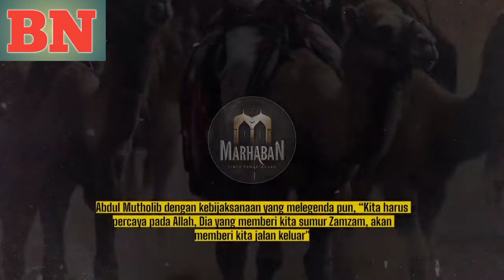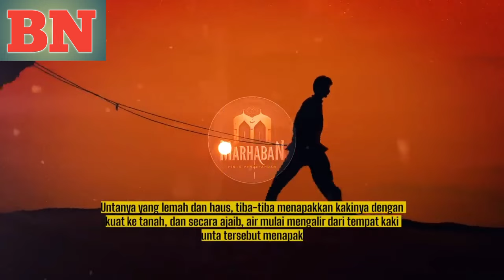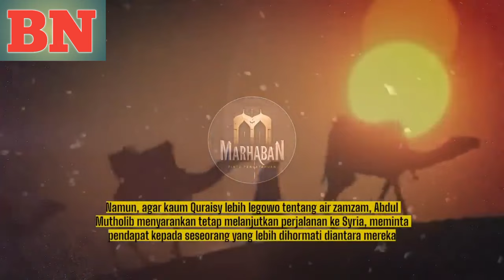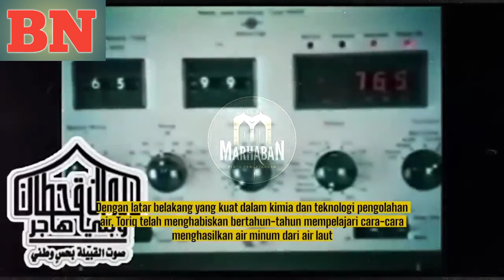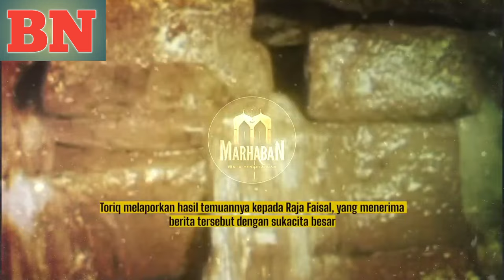INILAH KISAH SUMUR ZAM-ZAM DI TANAH MEKKAH YANG BIKIN MERINDING dan MENGAGUMKAN#tanahsucumekah#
Kisah tentang sumur zam-zam ini sungguh sangat mengagumkan. Di sini kita semakin meyakini betapa besarnya nikmat Allah SWT kepada hamba-Nya.